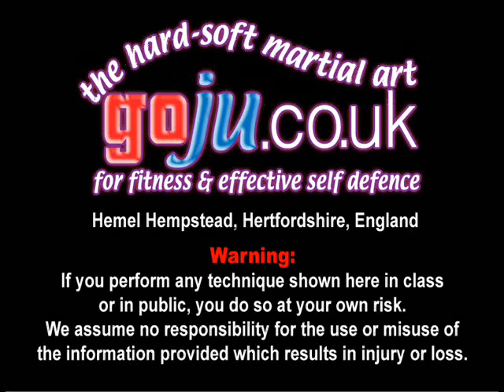Tom Hill's Karate Dojo; Thumb War! Attack & Defence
A bit of Martial Arts fun, with a serious purpose. Dedicated to my late friend & instructor Paul Perry (Jin Sei Kai) 10th Dan Black Belt Hall of Fame. Arigato Sensei!

Beginners & advanced students are always welcome. Dojo; Hemel Hempstead, Hertfordshire, England.
Mondays & Thursdays; 8 - 10pm & Sunday Mornings 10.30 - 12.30.

We have over 600 videos on YouTube, over 1,700 subscribers and well over a million hits. Please click on the 'like' key if you enjoyed it, we hope you will enjoy some of the others.

12; Swords of El Cid

9; Sort Out the UK Dan Grades by Tom Hill
The Dan Grade system in Karate (and perhaps in other Martial Arts systems)
is in a mess! It is high time someone said so and not just complained about it but offered up a sensible

8; How to Run a Karate Club

6; Essays for Black Belt
Students must complete an essay of at least 500 words to be considered for the grade.

5; Goju Ryu San Dan Gi

4; Gekisai Dai Ichi (to destroy part one)

3; The UK Law on Self-De fence

2; A Guide To The Art Of Self Defense

Tom can also supply Video clips of our club practice sessions at Goju.co.uk with many of the utube clips shown on it via USB stick.